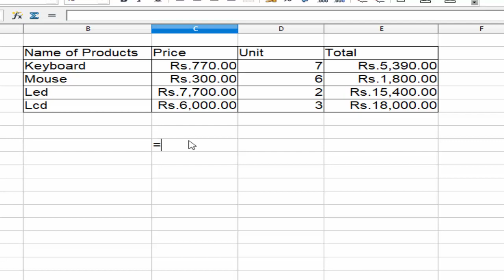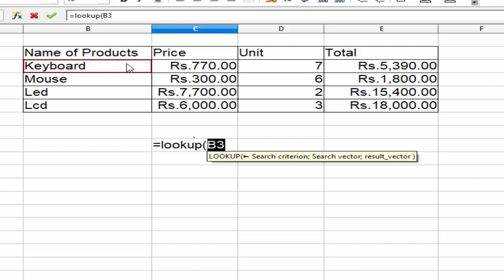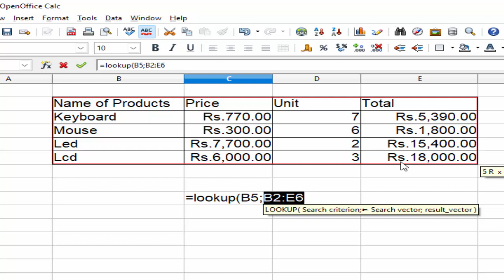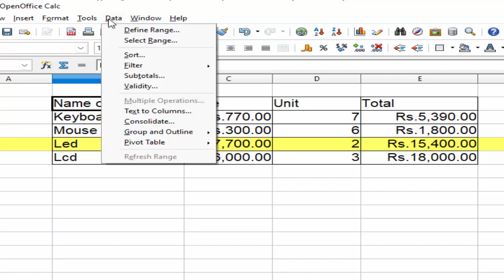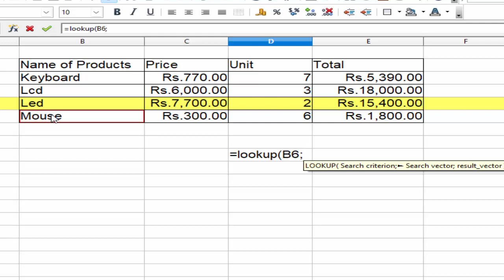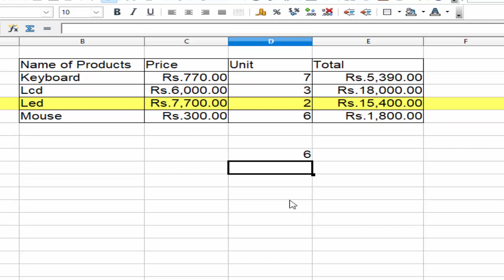Lookup formula in Open Office@COMPUTEREXCELSOLUTION